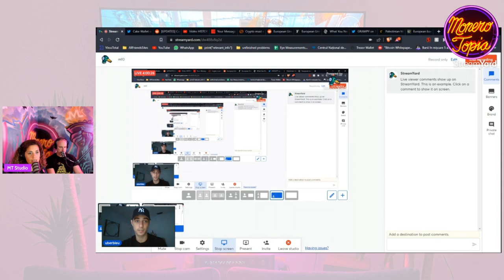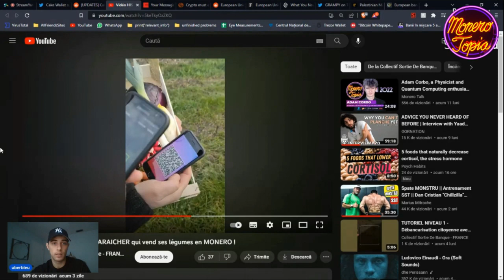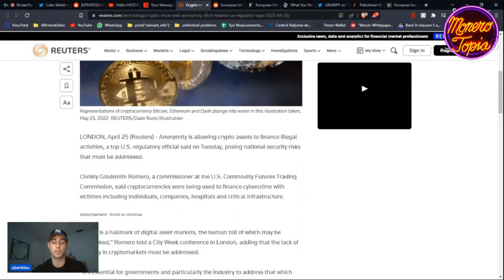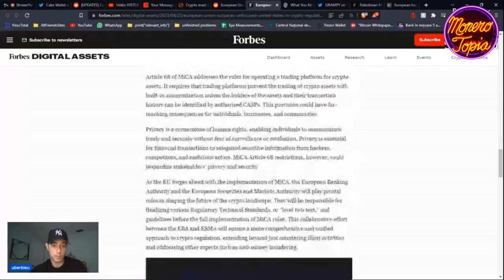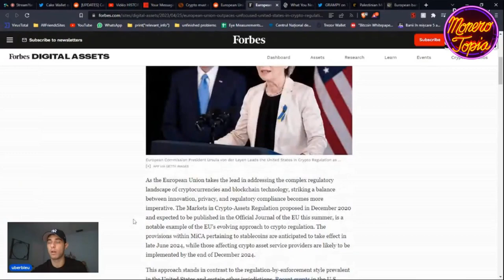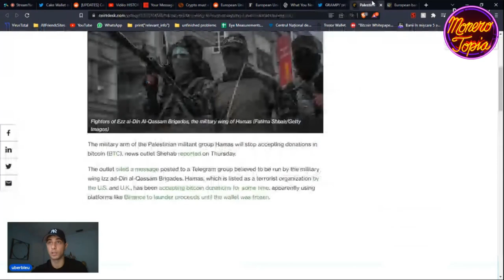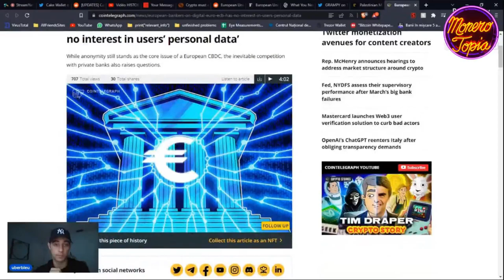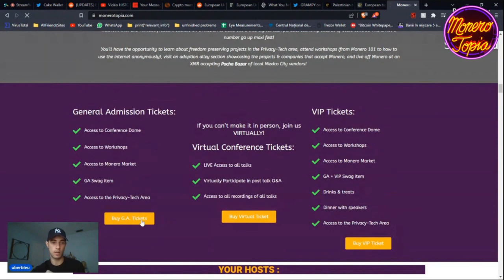BTC privacy war, Cake Wallet update, governments and privacy & more!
BTC privacy war, Cake Wallet update, governments and privacy & more! - April 29th, 2023